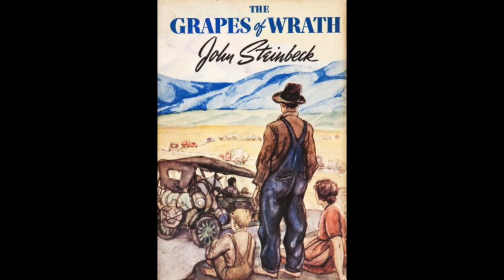LIP SWATCHING ALL OF MY BULLET LIPSTICKS & TALKING ABOUT THEM | Hannah Louise Poston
Hi friends, thanks for being here. In this video I'm just applying all sixteen of my bullet lipsticks one by one. Joe is in the background being silly. I hope you are all staying safe and finding ways to keep up morale. Sending love!

THE LIPSTICKS
L'Oreal Color Riche Shine in Dazzling Doe
Bobbi Brown Crushed Lip Color in Bare
Maybelline Beige Babe
Maybelline Raw Chocolate
Maybelline Gone Greige
Charlotte Tilbury Bond Girl
Bobbi Brown Crushed Lip Color in Telluride
Givenchy Mandarine Bolero
Charlotte Tilbury Birkin Brown
Nars Audacious Lipstick in Catherine
Nars Schiap
Tom Ford Lip Color in Wild Ginger
Charlotte Tilbury Legendary Queen

These are companies whose products I really love and feel good about endorsing. Please only buy stuff through my links if it is in your budget! Beautiful things only add true value to your life if you aren’t mortgaging your future to buy them. If they are in your budget, I hope you will love these products as much as I do :)

My code is "Hannah" and it will reduce the price of the complete set to $299. You'll also get a free bronzer brush (#22) which will ship right away while your set is being crafted.

IF YOU ARE A BRAND REPRESENTATIVE AND YOU WOULD LIKE TO SEND ME PRODUCT TO REVIEW, please send an email about the product to . I only accept PR with no strings attached. Everything I receive will be shown and reviewed honestly on my channel as part of my regular content.

I only make sponsored content about products or services I already know and love, so if I am unfamiliar with your brand, please be willing to allow me to spend some time with your product or service before I decide whether or not your sponsorship will be a good fit for my channel.

I hope you can understand, I’m trying hard to minimize the number of my belongings and stem the flow of new stuff into my life! I’d prefer for you to spend your money taking good care of yourself. Your viewership already means the world to me ❤️

IF YOU ARE A PERSON OF MEANS AND A PATRON OF THE ARTS and you would like to lend financial support to the growth of my YouTube channel, you can donate by clicking through this